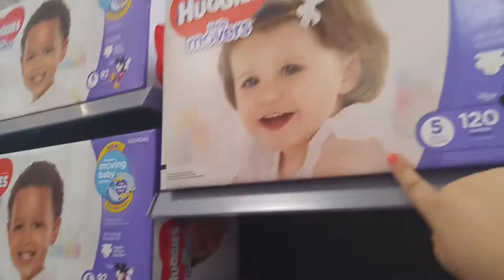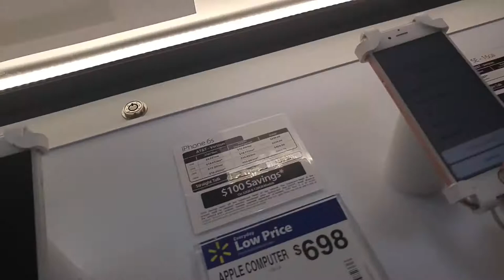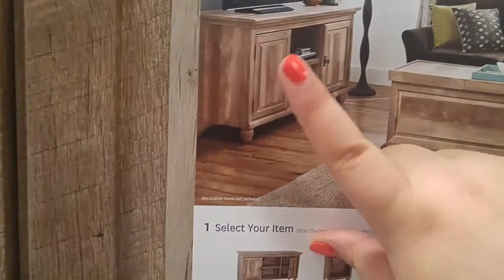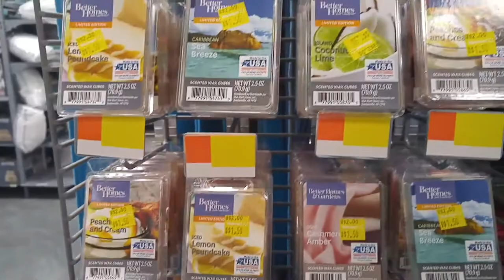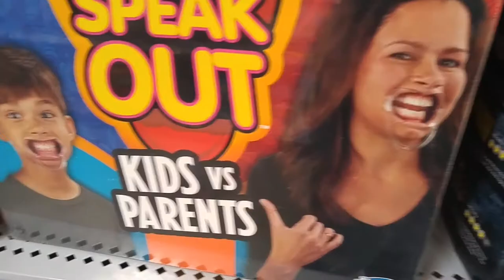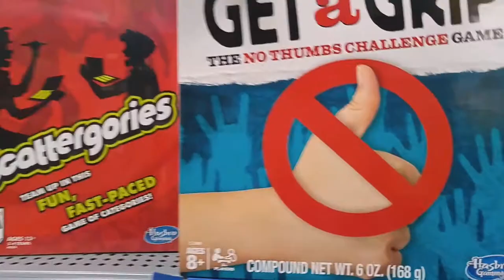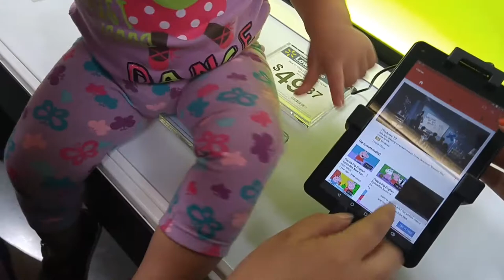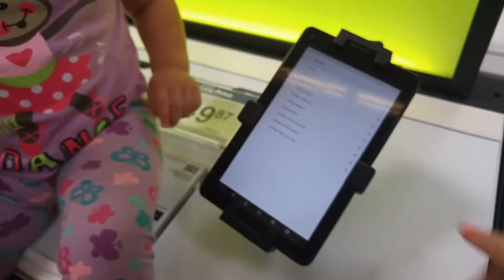September 2 VLOG COMPUTER SHOPPING